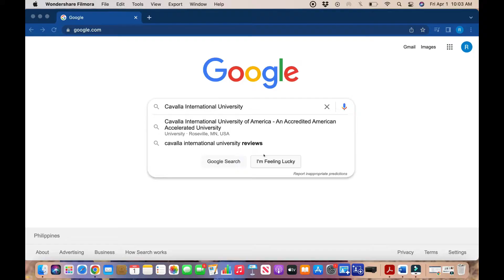Open Enrollment! Be part of our global community! Cavalla International University. Online!